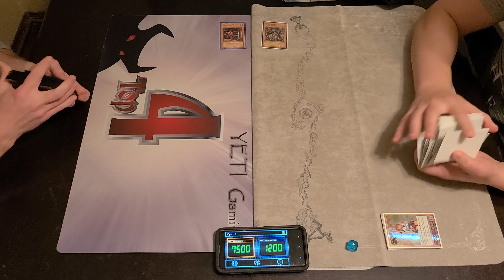Gadgets vs Demise OTK Full Match (September 2007 Format)